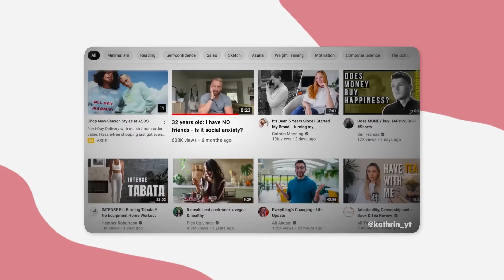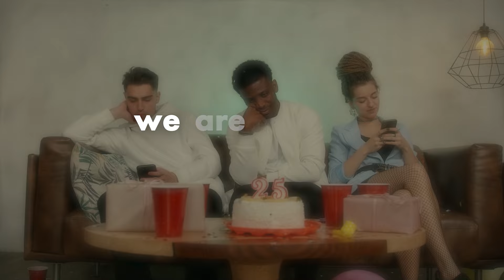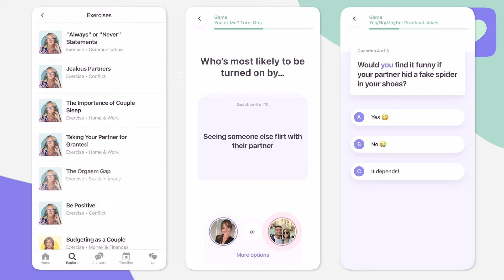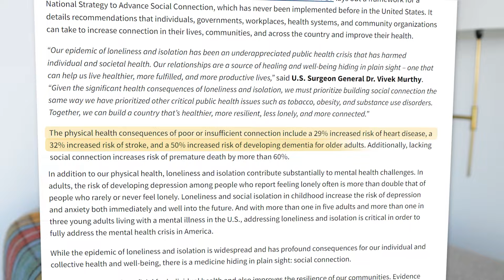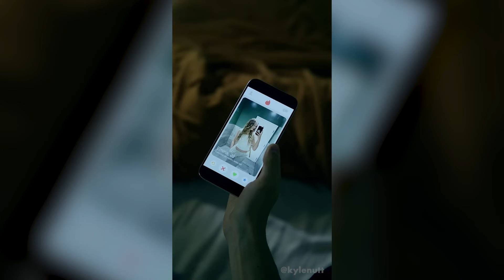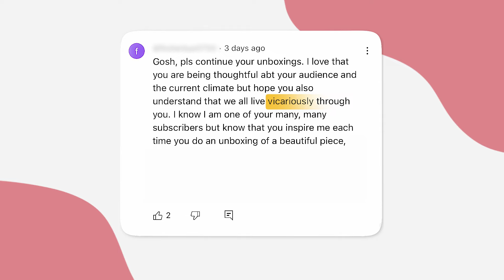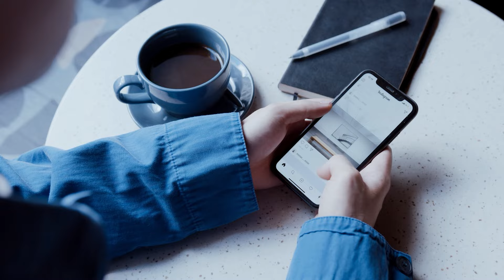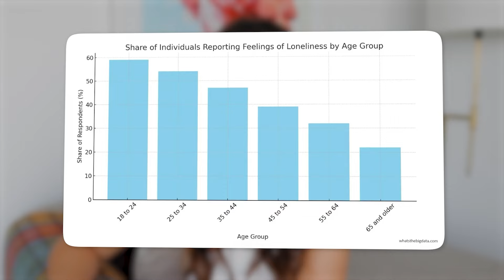Profiting Off Loneliness: The Rise Of Parasocial Relationships In 2024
Chapters
Intro 0:00-3:10
The light and dark 3:11-6:18
Comparison trap/relationships 6:19-12:26
Health 12:27-13:08
The rise of technology 13:09-16:10
Examples of influencers 16:11-21:39
Ghost mode 21:40-23:01
Things to look out for 23:02-25:54
Lightbulb moment 12:55-29:04
Outro 29:05-30:34

Port Adelaide
5015
South Australia